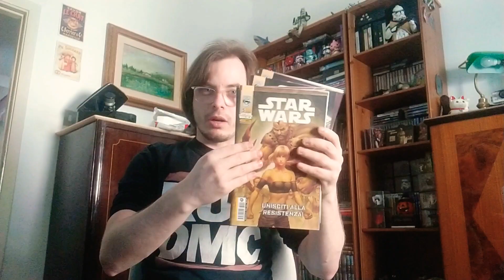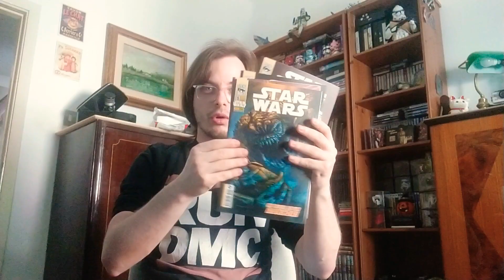Vlog - News e rumors!